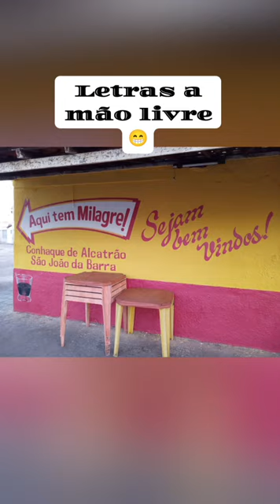21 de outubro de 2023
pintura feita em um bar na Rua do Meio Patos-Pb com logomarca do conhaque São João da Barra